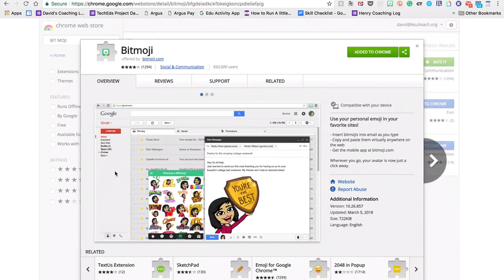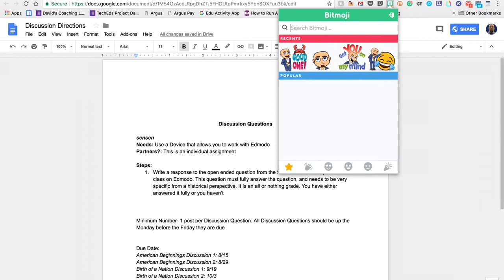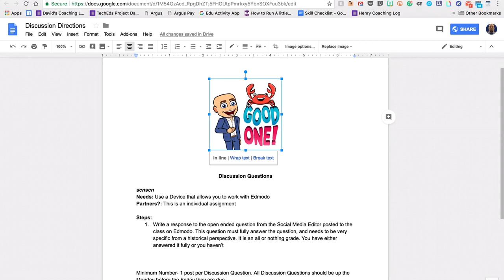Bit Moji’s as Stickers in Google Classroom